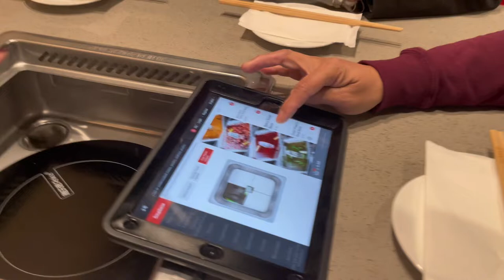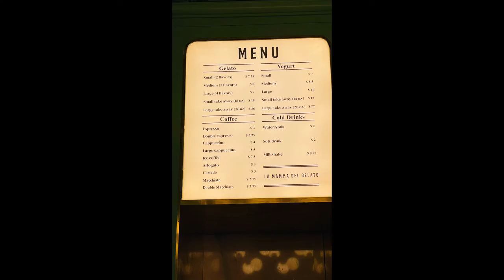FLUSHING NEW YORK BEST HOT POT PLACE| MUKBANG AT HAIDILAO CHINESE HOTPOT | DESSERT AT ANITA GELATO